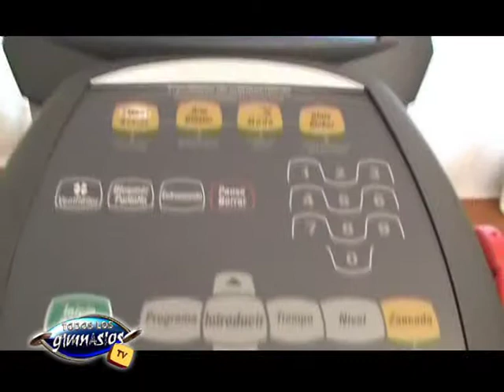Elipticos Octane - Prof. Alejandro Valle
- Equipamientos Cardio de alta gama en Mir Fitness

- Nota emitida en el programa Todos Los Gimnasios TV, para ver el programa de esta semana ingresá a

- Si te gustó el video clickeá en el pulgar levantado, muchas gracias!!!